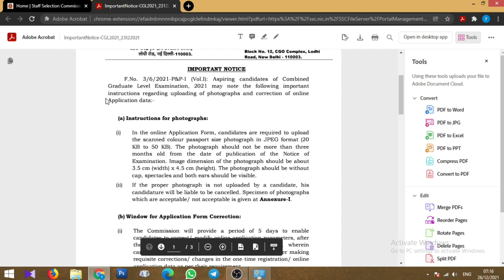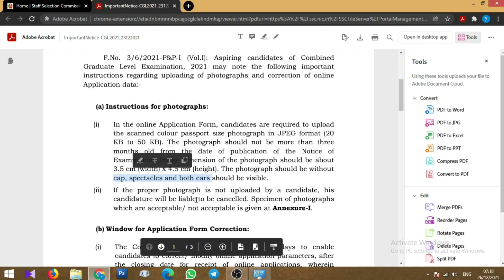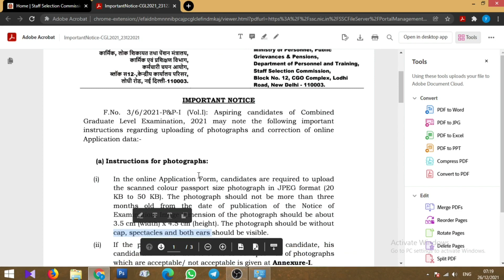SSC CGL 2021 | Photo Signature upload format | Photo size | Malayalam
SSC CGL Batch Fee Rs. 3000/-